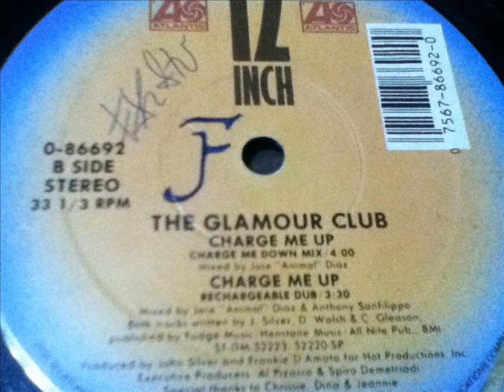THE GLAMOUR CLUB- CHARGE ME UP RECHARGEABLE DUB